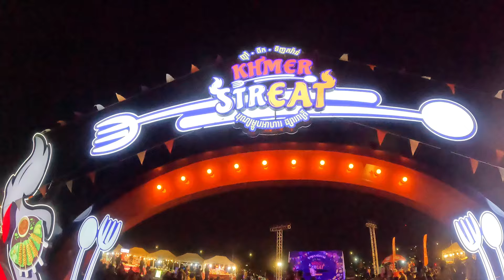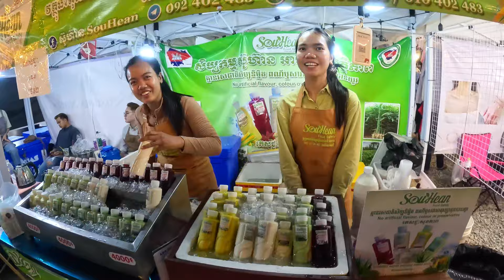Best Street Food Night Market At Khmer Streat Food Koh Norea Phnom Penh City Cambodia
Best Street Food Night Market At Khmer StreAet Food Koh Norea Phnom Penh City Cambodia